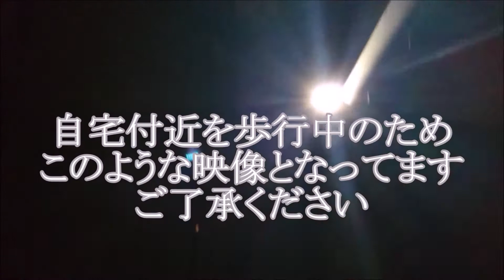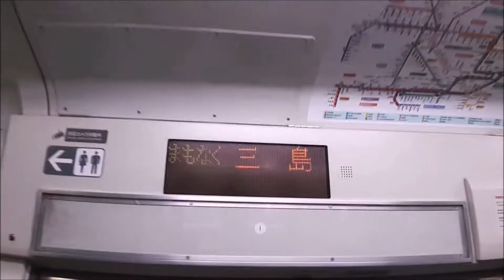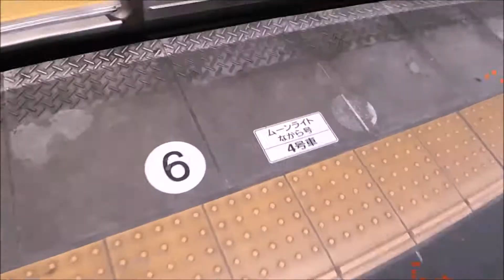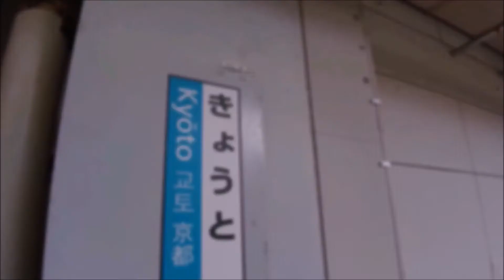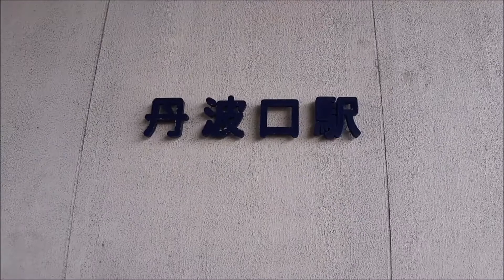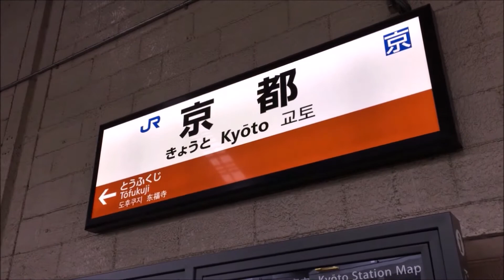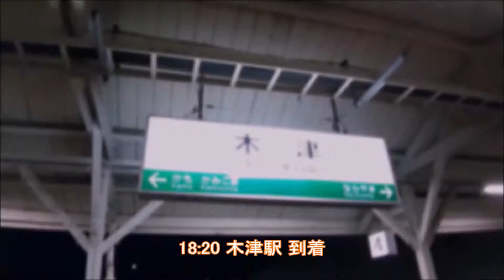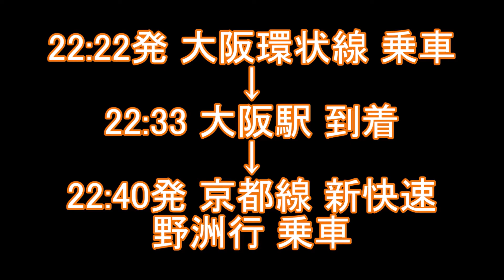ひたすら西進ツアー2021 春 ダイジェスト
2021年3月
bassist hiroko ひたすら西進ツアー2021 春
移動の道中をまとめたダイジェスト映像です。

※２日目はあまり進まなかったため、ダイジェスト動画はございません